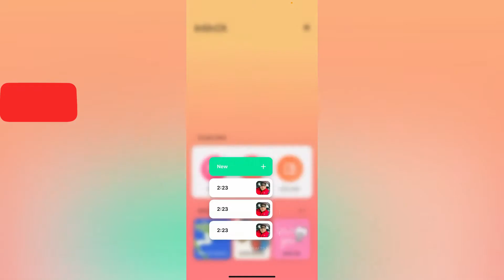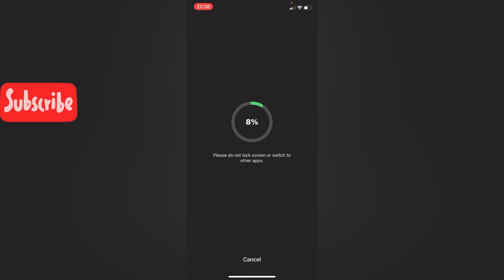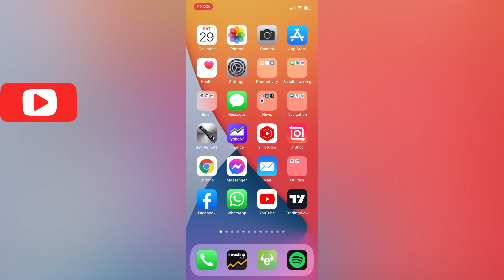Easy way to remove audio of a video in inshot in 2022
How to remove audio of a video in inshot.
Learn inshot
How to edit videos in inshot
Video ki audio khatam karnay ka tariqa. Kisi be video ki Audi khatam kar kay koi be audio kis Tara add kartay hain